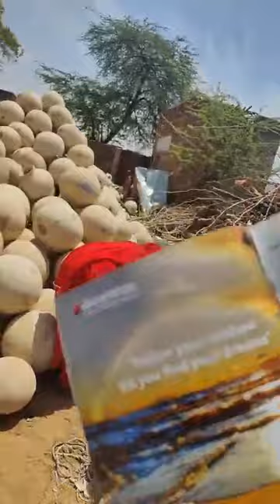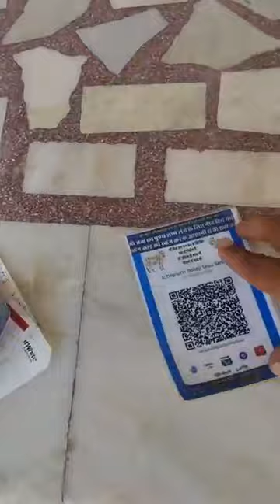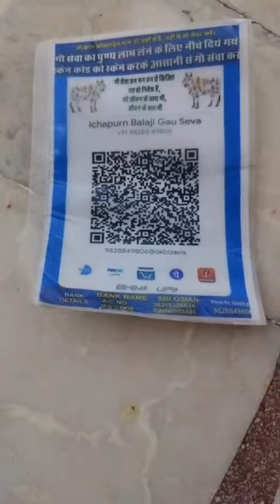गौशाला के आगे प्याऊ में पानी के मटके लोहावट से ले जाते हुए गुगल पे नंबर 9828849806